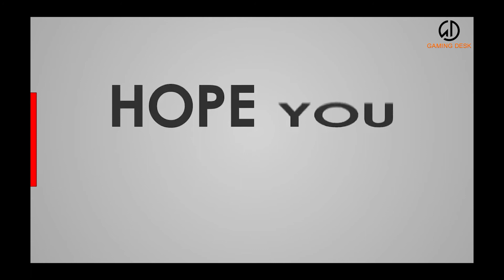Call of Duty World at War Walkthrough Part 8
Assalam-O-Alaikum and Welcome guys on my Youtube channel Gaming Desk.

This video is about the gameplay of Call of Duty World At War mission 8. I will upload all of its missions one by one, and  I will upload gameplay of other Call of Duty parts so If you are interested do like and subscribe to my channel.

I will also upload gameplay of other games like Assassin's Creed Unity, Syndicate, Just Cause, Tomb Raider, Mafia, Batman etc. so consider subscribing and don't forget to tap the bell icon for latest updates and If you guys want me to upload gameplay of your favourite games , let me know in the comment section below. That's all for this video. Take Care of Yourself. Till then Allah Hafiz.